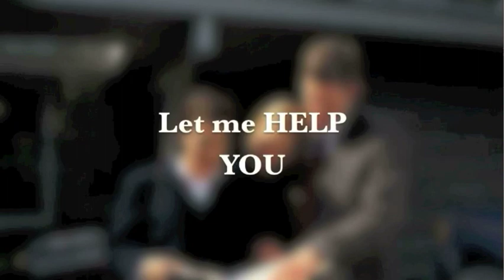Nancy Feiro, Realtor, HomeSmart Professionals